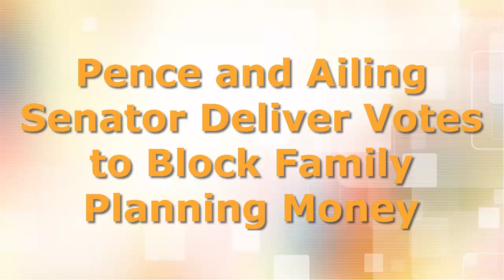Pence and Ailing Senator Deliver Votes to Block Family Planning Money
Senate Republicans, aided by Vice President Mike Pence and an ailing Georgia colleague who hobbled into the Senate chamber on a walker, voted on Thursday to proceed with a measure to undo an Obama administration rule preventing states from blocking funding for family planning clinics that also provide abortions.

The vote was one of a string of showdowns to reverse Obama-era regulations, but this one unfolded with all the drama of numerous past conflicts over abortion funding — with Mr. Pence casting the deciding vote in his role as president of the Senate.

Taking money away from Planned Parenthood has been a longstanding goal of congressional Republicans, but each effort has been blocked by Democrats and President Barack Obama.

Even full control of Washington by Republicans has not made the process easy.